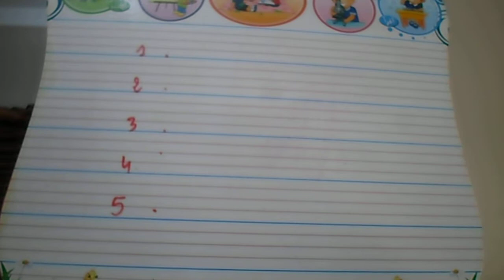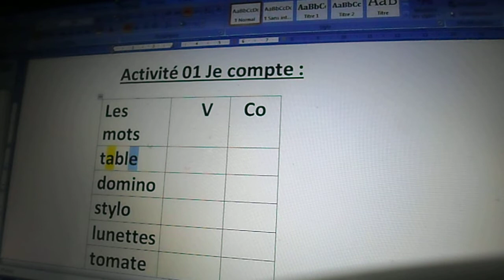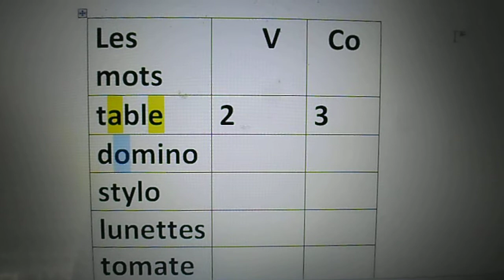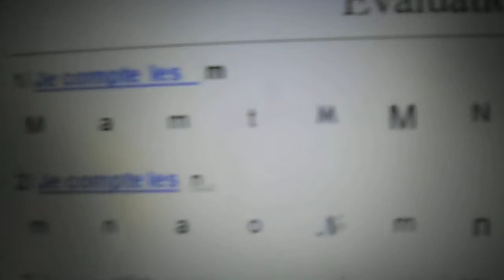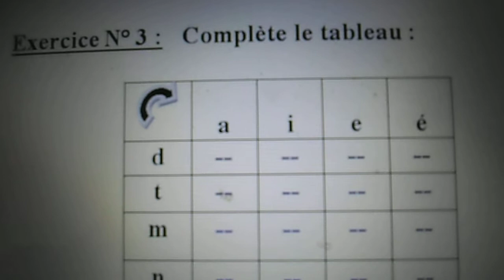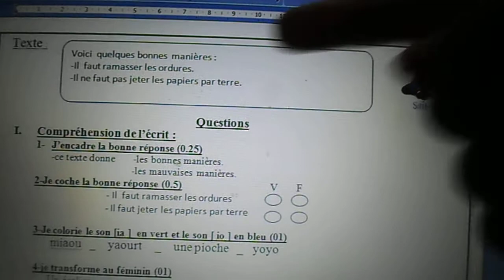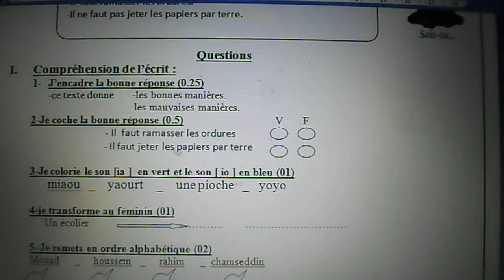كل ما يخص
لسلام عليكم
في هذا الفيديو ستجدون

لرؤية

1/ حلول_تمارين 3#AP صفحة 6 من كتاب_الانشطة باختصار#

2/ حلول تمارين 3 ابتدائي فرنسية ص 7# M كراس_الانشطة#

3/ تمارين 3 ابتدائي فرنسية ص 8# M كراس_الانشطة#

4/ تمارين 3 ابتدائي فرنسية ص 9# M كراس_الانشطة#

سنة_ثالثة_ابتدائي| فرنسية مراجعة للوحدة 01| حلول_تمارين ص 10و 11 من كراس tout_court الانشطة#

/سنة _3
الفرنسية| ص 13# دروس وتمارين ..مهم جدا

تمرين مهم 3 ربط الكلمات المتشابهة

ايام الاسبوع حفظ/قراءة /كتابة / والتمارين التي تطرح بكثرة عليهم

ص15 سنة تالتة كتاب المدرسي الحروف بالفرنسية

من اليوم الى السنة بالفرنسية